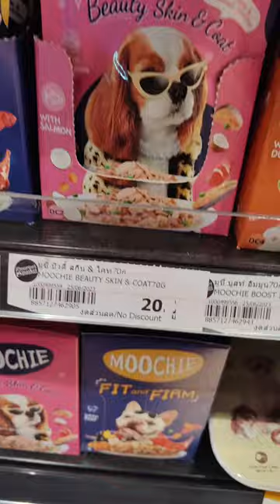នំខេកឆ្កែ ឆ្មារ​ នៅថៃ ដឹងតែឆ្ងាញ់ម៉្មង មិនជឿទិញសាកទៅ